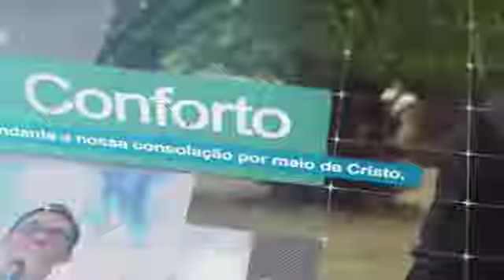Atos 8:26-39 ARC - Filipe e o eunuco etíope - Leonilson Santos